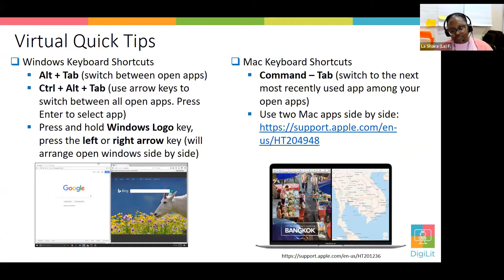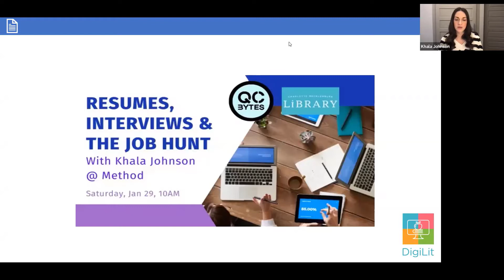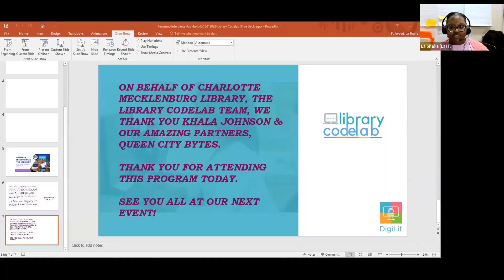Library Codelab: Resumes, Interviews and the Job Hunt - with Khala Johnson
COLLABORATION: Queen City Bytes is partnering with Charlotte Mecklenburg Library to help you learn about resumes, interviewing and best practices for your job hunt in the technology sector. This class is intended for people trying to break into the field, as well as those looking to make a change. THE DISCUSSION: Khala Johnson of Method (formerly Skookum) will discuss resume writing and interview tips, the great resignation and all things tech job hunts. Afterward she will have a Q&A for any questions you might have about the process. AGENDA: Introductions & Career Discussion Q&A - Ask an in-house Recruiting Manager! ABOUT THE TEACHER: Khala is the Recruiting Manager for Method and has been with the company for the last three and a half years. As an internal team member focused on the growth of the company, Method focuses on hiring primarily software developers, product designers (UX/UI), experience designers, and product strategists. Khala's favorite part about working for Method is definitely the people and company culture. In her spare time, Khala enjoys caring for her dog Chuck and her plant babies, spending time with friends and family, working out (Pilates is her favorite) and never turns down an excuse to grab an iced coffee.